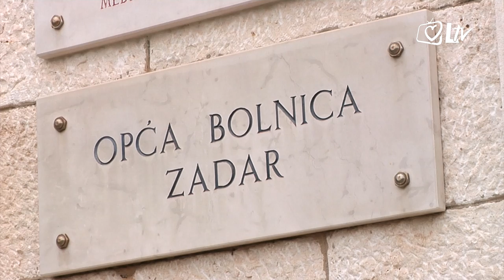Pregled dana - Svjedočanstvo Marije Pedić, majke don Borisa Pedića, svećenika Zadarske nadbiskupije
Marija Pedić majka je don Borisa Pedića, svećenika Zadarske nadbiskupije, i revna moliteljica za potrebe Crkve te za duhovna zvanja.
Kao mlada majka zavjetovala je svoga sina Borisa da postane svećenikom, što mu je otkrila tek kasnije za njegovog života.
Ovo je svjedočanstvo Marije, pobožne majke koja je doživjela uslišanje zavjeta za ozdravljenje njenog sina Borisa po zagovoru sv. Nediljice koja se časti u Vrani.
Zanimljiva je i providonosna povezanost Marije sa zadarskim nadbiskupom koadjutorom Milanom Zgrablićem koji je bio odgojitelj njenog sina Borisa u zadarskom sjemeništu Zmajević u Zadru.